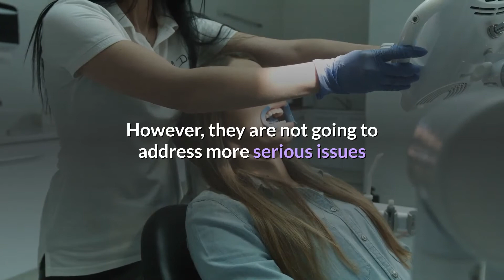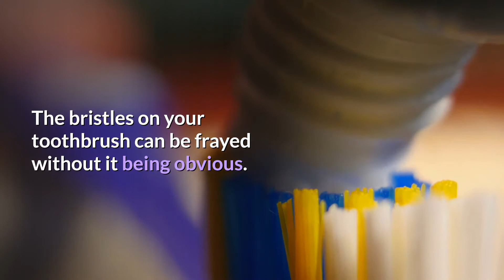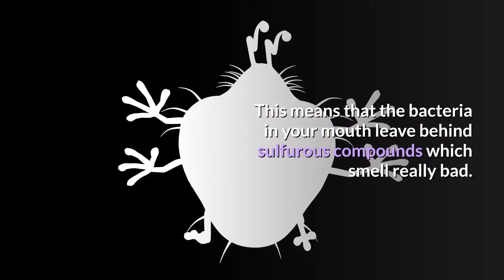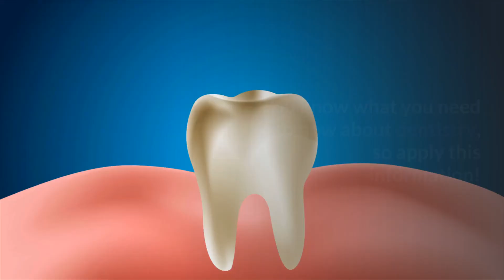How To Get Dental Care For Free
This video is all about How To Get Dental Care For Free.We guide you in detail way on How To Get Dental Care For Free no one tells you.

So, In our channel We listed different types of facts about How To Get Dental Care For Free and easy guidelines in this channel, it might be very helpful to learn about How To Get Dental Care For Free in an easy way.

Special Message For You - I want to tell you that I care about your valuable time. So I have created this video guide, to make it easier for you.